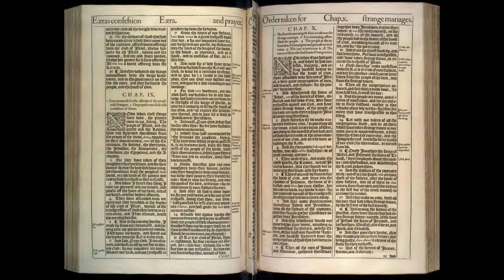Ezra 7-9: Daily Bible Reading | Day 140 | 1611 King James Version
On Day 140 of our Bible reading series, we explore Ezra 7 through 9, focusing on Ezra's journey from Babylon to Jerusalem, his mission to teach the Law of the Lord, and his response to the issue of intermarriage among the exiles. These chapters highlight the importance of adherence to the Law, the challenges of maintaining a distinct community of faith, and the power of confession and repentance.

🔹 Ezra 7: Ezra Arrives in Jerusalem
Chapter 7 introduces Ezra, a skilled scribe in the Law of Moses, and outlines his genealogy, tracing back to Aaron the chief priest. The king of Persia, Artaxerxes, grants Ezra authority to lead any Israelites willing to go back to Jerusalem, providing him with resources to beautify the temple and offering sacrifices. Artaxerxes also issues a decree that empowers Ezra to appoint magistrates and judges and to teach the Law of God throughout the land. Ezra's journey represents a significant step in restoring the spiritual life of the community in Judah and Jerusalem.

🔹 Ezra 8: The Journey to Jerusalem
Chapter 8 lists the families who return with Ezra to Jerusalem and details the preparations for the journey, including a solemn fast to seek God's protection. Ezra is entrusted with substantial offerings of gold and silver for the temple, which he carefully manages by appointing priests as guardians during the journey. This chapter underscores the seriousness with which Ezra and the returnees approach their mission, relying on God’s guidance and protection.

🔹 Ezra 9: The Issue of Intermarriage
Upon arriving in Jerusalem, Ezra is confronted with the issue of intermarriage between the Israelites and the surrounding peoples, which contravenes the Law. Chapter 9 contains Ezra's prayer of confession, where he expresses deep anguish over this transgression, acknowledging the unfaithfulness of the people despite God's grace and mercy in allowing them to return from exile. Ezra's prayer highlights the gravity of the sin, the importance of the covenant, and the need for repentance and reform to maintain the community's purity and distinctiveness.

🤔 Reflecting on Ezra 7-9
Ezra 7 through 9 provides a vivid portrayal of leadership, faithfulness to God's Law, and the challenges of maintaining a covenant community in a context of spiritual and cultural pressures. Ezra's dedication to teaching the Law and addressing the issue of intermarriage demonstrates his commitment to upholding God's standards for His people.

As we reflect on these chapters, consider:

ㆍHow does Ezra's leadership and his emphasis on the Law of Moses inform our understanding of spiritual leadership and the importance of Scripture in guiding the community of faith?
ㆍWhat can we learn from Ezra's response to the intermarriage issue about dealing with sin within the community and the necessity of confession and repentance?
ㆍHow do these chapters challenge us to consider our own faithfulness to God's commands and the integrity of our witness in the world?

🔔 Join us as we continue to draw lessons from Ezra's mission and the broader narrative of restoration and renewal experienced by the exiles upon their return to Jerusalem.

00:00 Ezrah Chapter 7
05:10 Ezrah Chapter 8
11:04 Ezrah Chapter 9